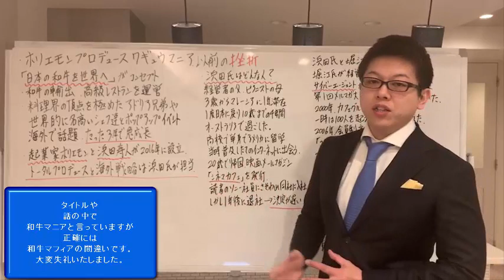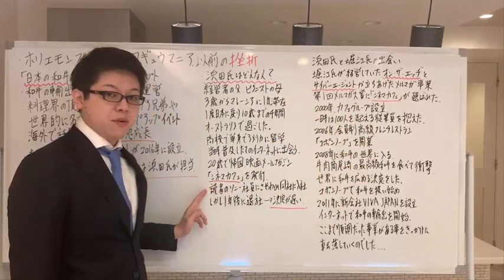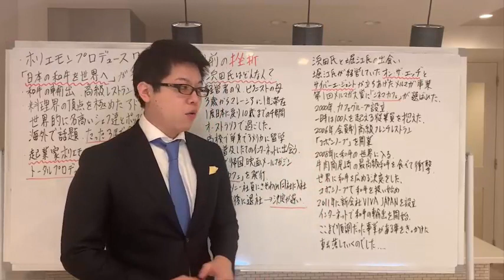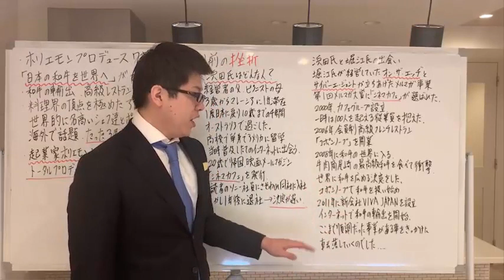ホリエモン(堀江貴文)プロデュース「和牛マフィア」以前の挫折と復活劇①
【関連動画】

【和牛マフィア】堀江貴文氏がプロデュースした世界最高級のラーメン二郎インスパイア「和牛二郎」を食べてきた感想！【IKKO'S FILMS】【品川イッコー】

ホリエモンお手製の梅酒に、二郎系ラーメン！？蝦夷マルシェをパワーアップさせる新メニューとは(第18話)【北海道独立宣言】

【関連語句】

和牛マフィア
ホリエモン
堀江貴文
堀江
浜田
肉

32歳の時に職を失い

３月後にアルバイトを辞め独立。
４か月目で月収５０万円を超え

UCzqFFIIIiDz-erzsCZ6qj7A